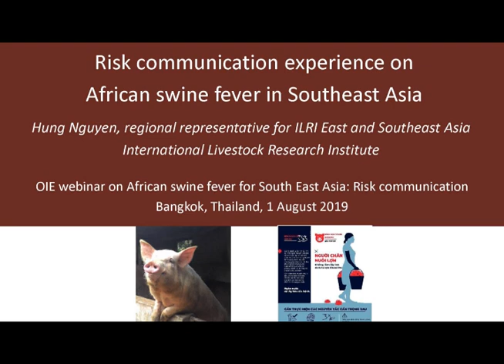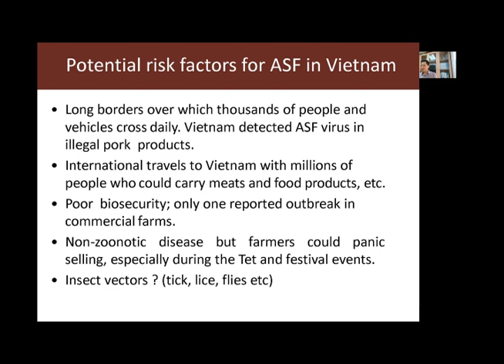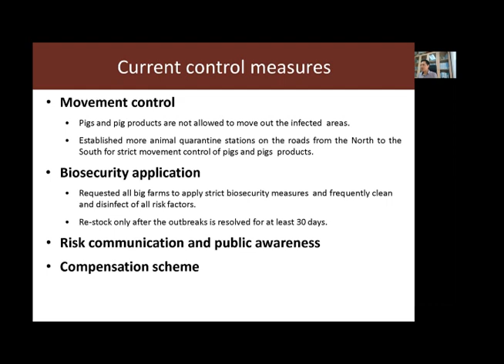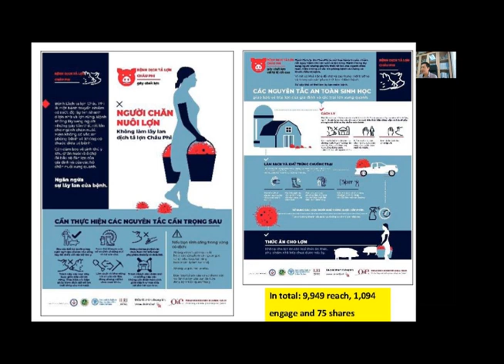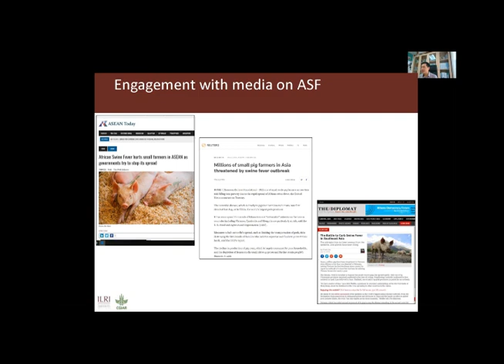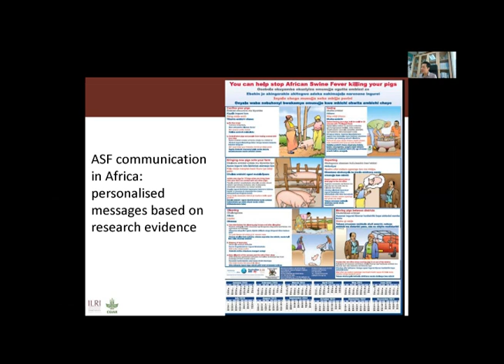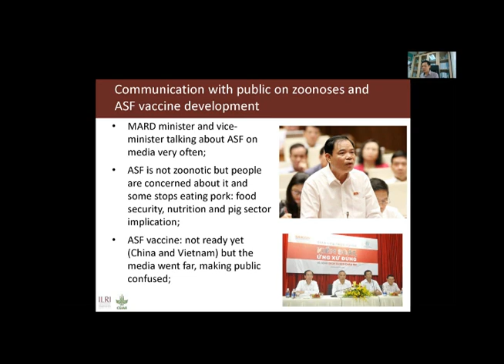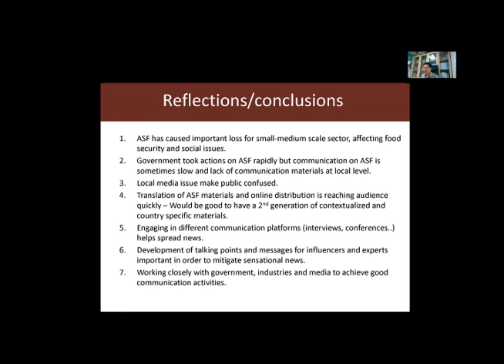Risk communication experience on African swine fever in Southeast Asia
Hung Nguyen, ILRI regional representative for East and Southeast Asia, shared African swine fever risk communication experiences in Southeast Asia at a World Organisation for Animal Health (OIE) webinar on 1 August 2019 in Bangkok, Thailand.